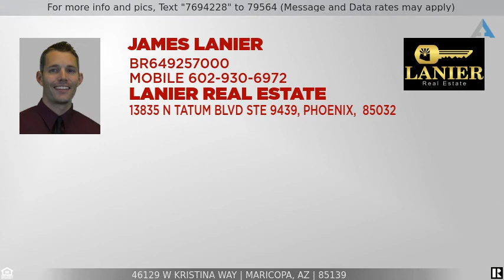Priced at $249,900 - 46129 W Kristina Way, Maricopa, AZ 85139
3 Bedroom Single-Level Home With A Pool

Spectacular single-level home with a pool in Maricopa Meadows! This 3 bed/2 bath home features an open floor plan, ample natural light, striking wood-look tile in all the right places, and new carpet in the bedrooms. The kitchen boasts new quartz countertops, exquisite cabinetry, and new stainless steel appliances. Out back, stay cool in the sparkling pool, a rare find in the neighborhood. Welcome home!